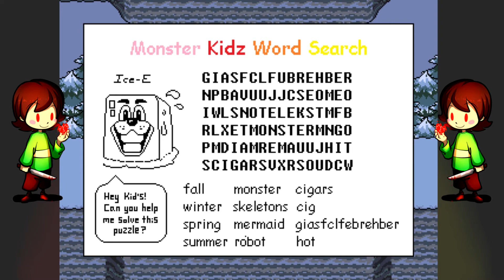End Of The Tu-Toriel| Undertale Genocide Ep 2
This is my Undertale Genocide Run

It's Getting a Bit Dusty around the Underground... People Should Clean this Place Up... ~But Nobody Came~